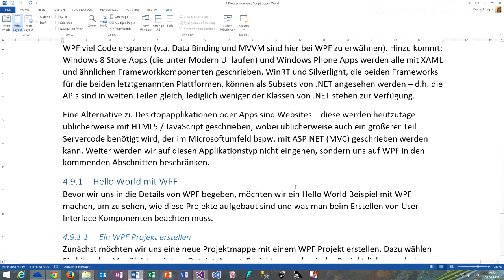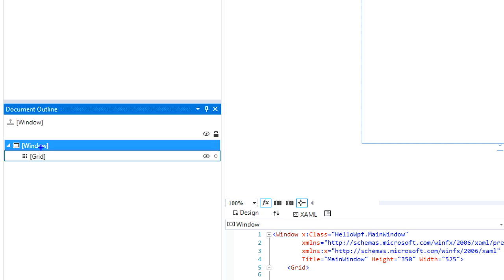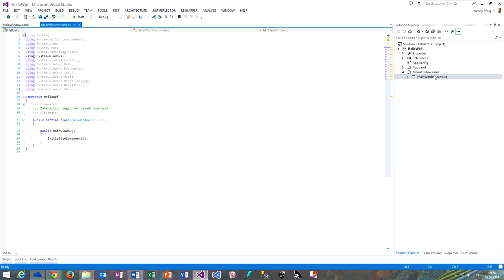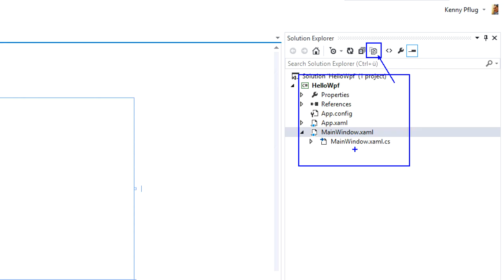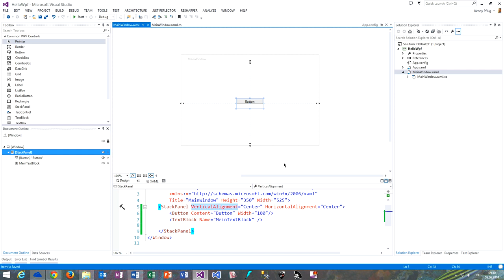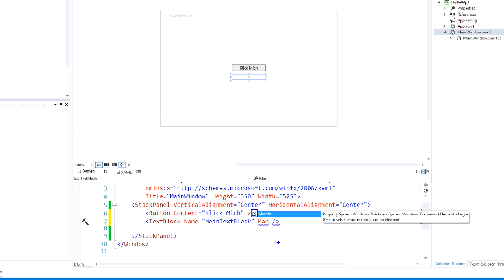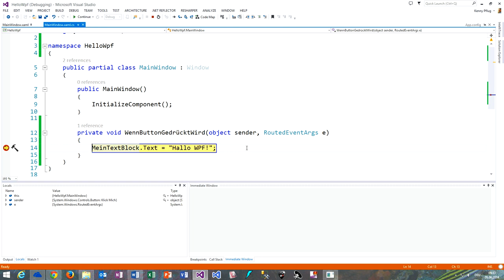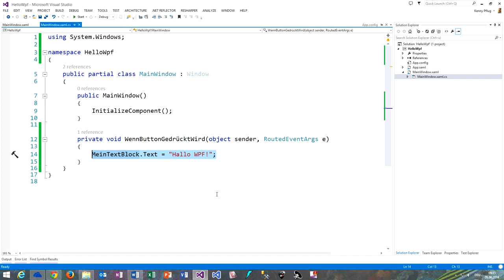133 Einführung in Oberflächenprogrammierung mit WPF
In diesem Video gebe ich Ihnen einen Überblick über Oberflächenprogrammierung und die dazugehörigen Frameworks und zeige Ihnen Hello World mit der Windows Presentation Foundation.